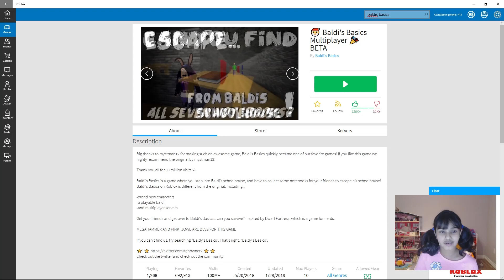Me got scared 😱- Baldi's Basics Multiplayer BETA Roblox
Baldi's Basics Multiplayer BETA in Roblox 🦇 I DID NOT LIKE IT !!!